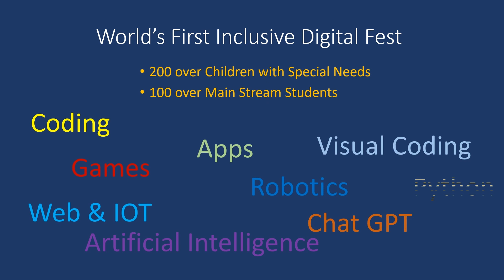Digital Fest Promo 1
RDT Inclusive School in conjunction with Samagra Shiksha Andhra is conducting the 1st Inclusive Digital Fest of Andhra on July 25, 2023 at their school at Anantapur, Andhra Pradesh. 200 over Children with Special Needs (CwSN) along with 100 over mainstream students are presenting 100 over Digital projects starting from Coding, Artificial Intelligence, Robotics, Games, Web and IOT and many more. Powered by Cyber Square UK and supported by SKU - Atal Incubation Centre and Catch Lab. The project is part of Vision 2025 - Inclusive Andhra mission of Andhra School Education Department. Accessibility support by Chakshumathi. A Rural Development Trust Disability Inclusive School Production.